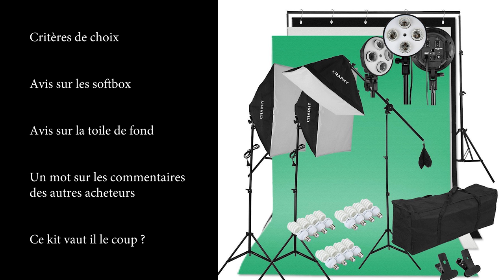Test matériel : Avis sur un kit studio photo ( softbox )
Voici une vidéo suite a l'achat d'un kit studio photo complet de type softbox.

lien vers le kit complet (modèle testé) ;
lien vers le kit sans le fond vert
lien vers un kit de 2 softbox

Ce kit est composé de 3 softbox avec 4 ampoules de 45W dans chaque softbox et 3 tissus d’arrières plan et leurs support.